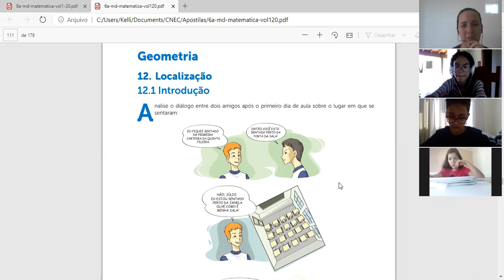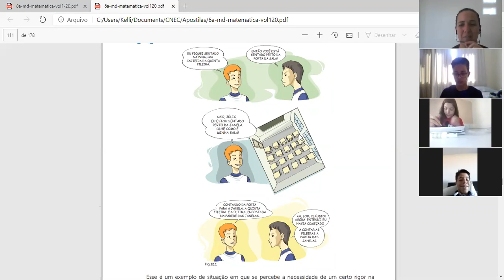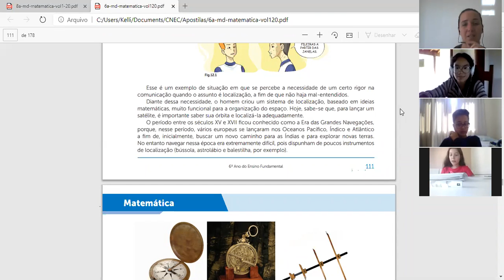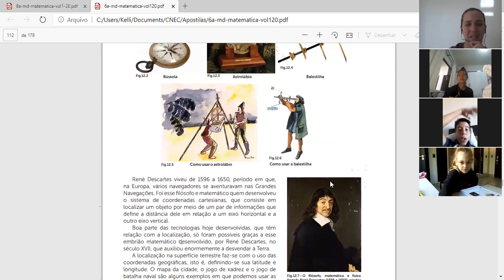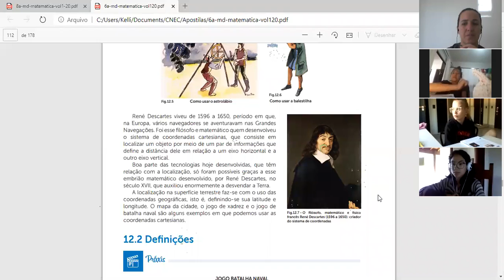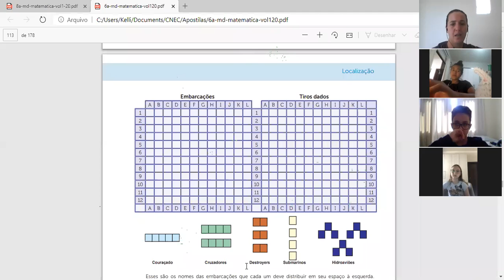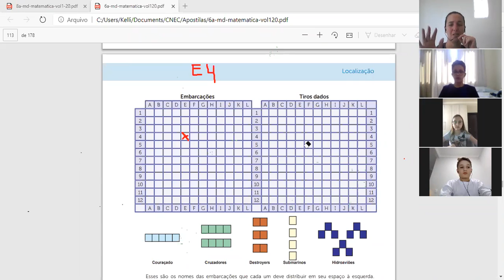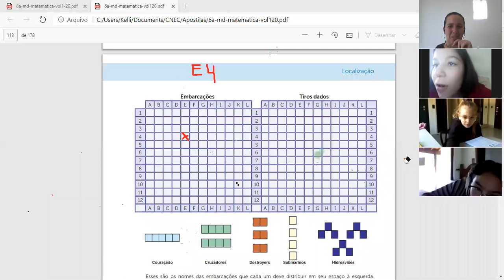6º ano B mat Localização 01 prof Keli Cristina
6º ano B mat Localização 02